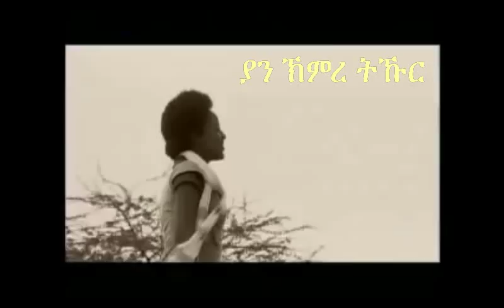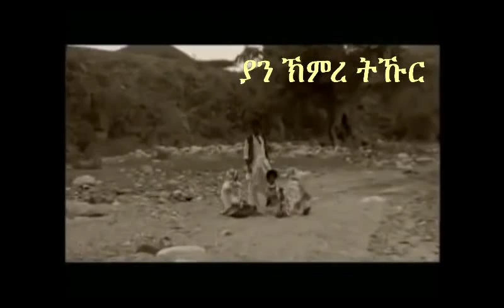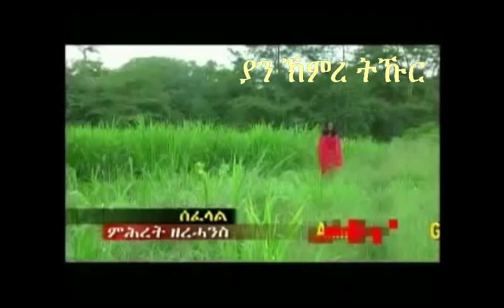NEW AGEW MUSIC/አገው ብሌን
አገው ብሌን NEW MUSIC